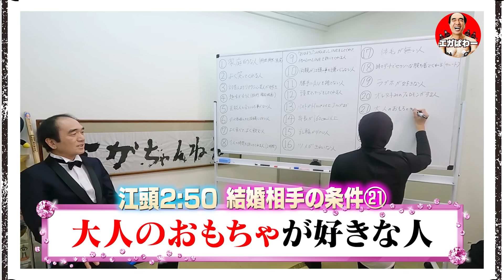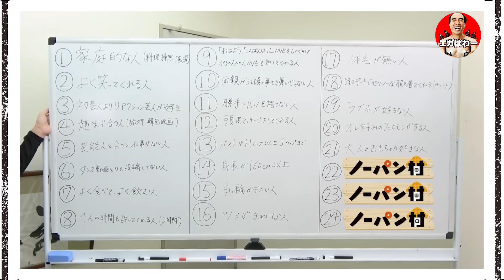【江頭vsマナー講師】ラブストーリーは突然に...始まる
💥切抜元動画
※VOICEVOX 利用